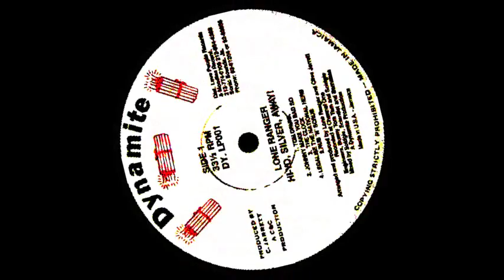Lone Ranger Living as a Poor